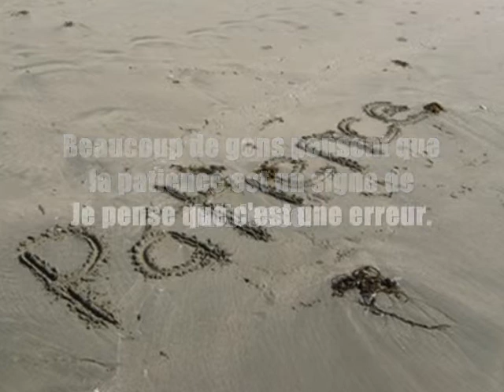La patience selon Dalai lama ( video Christophe Tixier )